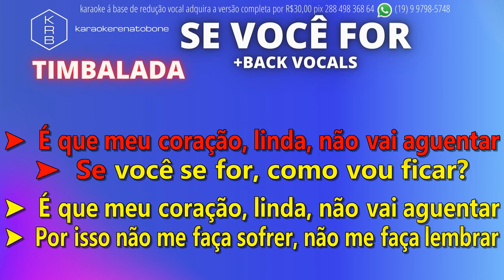SE VOCÊ FOR + BACK VOCALS TIMBALADA PLAYBACK DEMONSTRAÇÃO